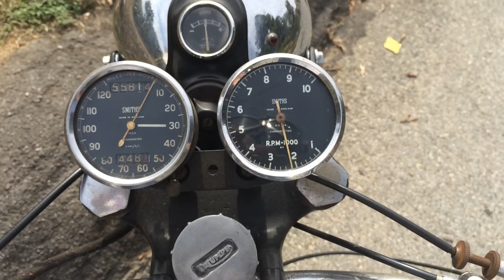1956 TR5R TRIUMPH